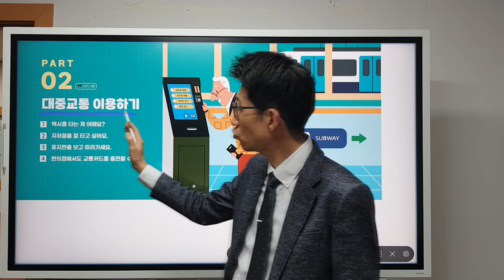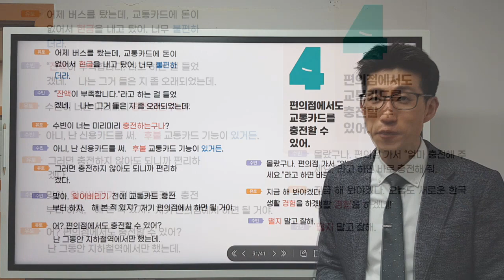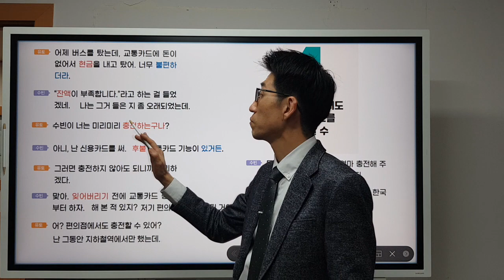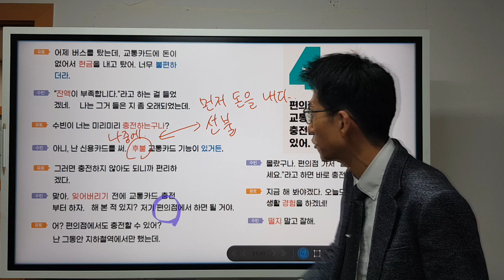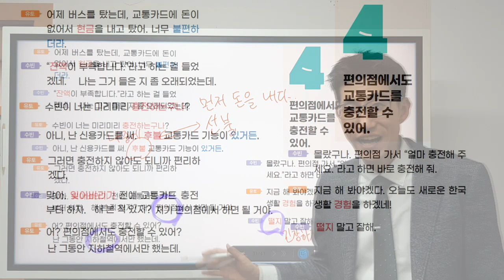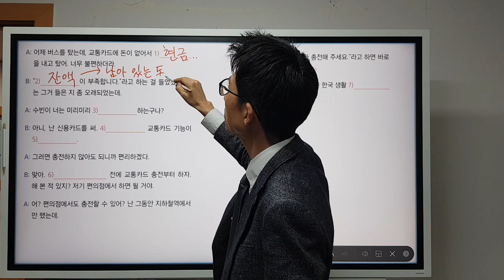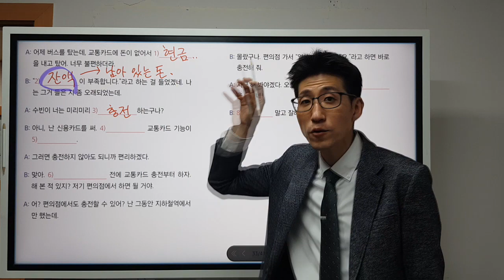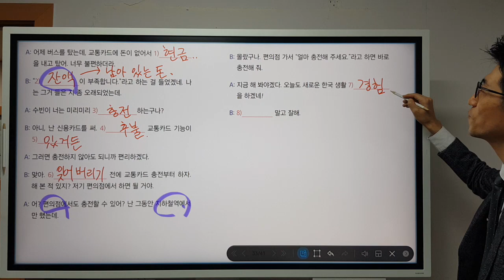찰떡 한국어 [10강] PART 2 기본 대화문 4 ([Lecture 10] PART 2 Basic conversation 4)